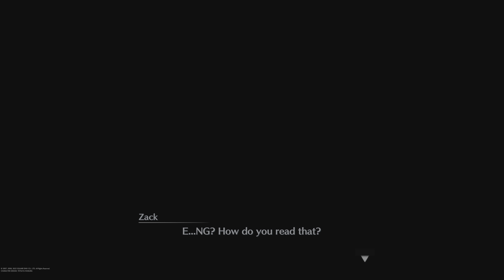CRISIS CORE –FINAL FANTASY VII– REUNION - Part 9 Walkthrough Gameplay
Crisis Core -Final Fantasy VII- Reunion is an action role-playing game developed and published by Square Enix. Originally released in 2007, it is a prequel to the iconic 1997 video game Final Fantasy VII and part of the metaseries Compilation of Final Fantasy VII. This remastered version released on December 13, 2022, features fully voiced dialogue, enhanced visuals, a reimagined UI, and an updated combat system.